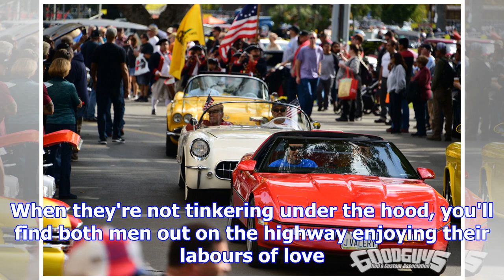All-american cars come to town - the bay's news first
Identical twin brothers Ray and Rob Sperling share more than just their looks. The Tauranga men are ...